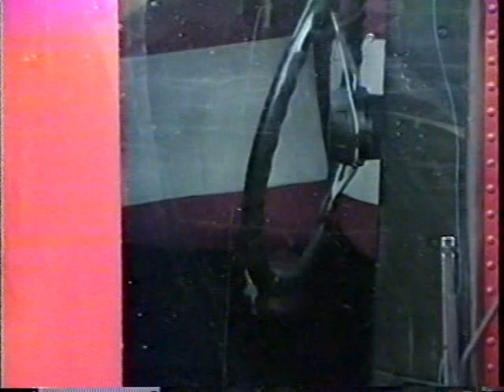Tractor Flatbed Trailer Roll Over N/B I 57 Illinois Aug 6, 1996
Tractor Flatbed Trailer Roll Over I 57 Illinois Total Lane Closure N/B Aug 6, 1996